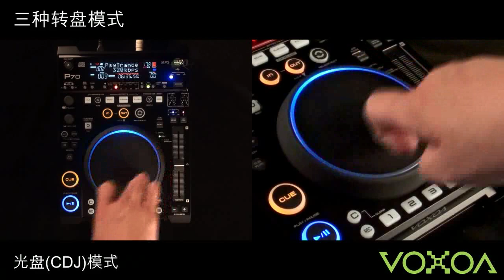VOXOA P70 Jog Wheel